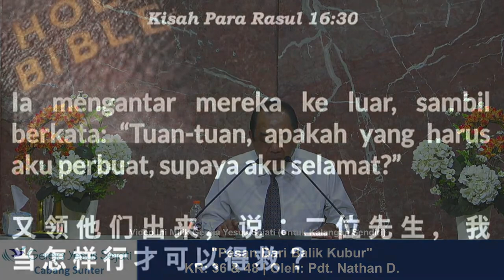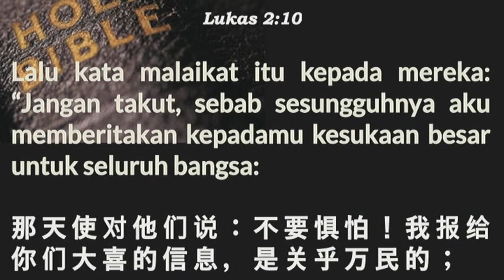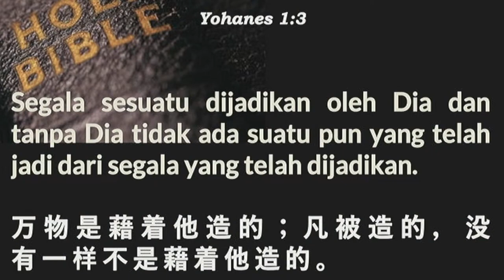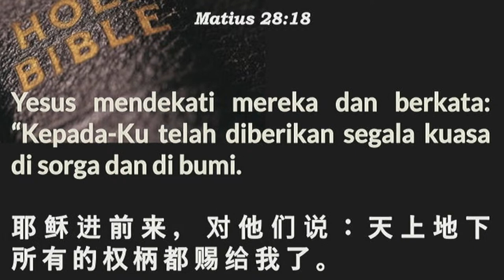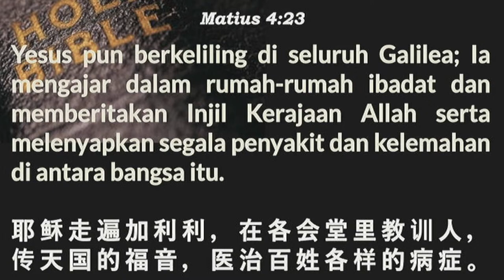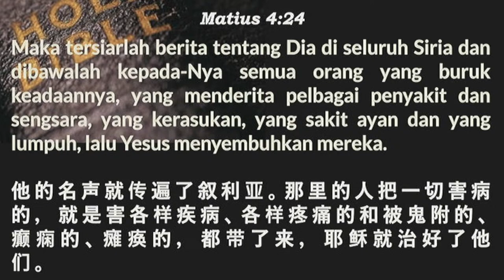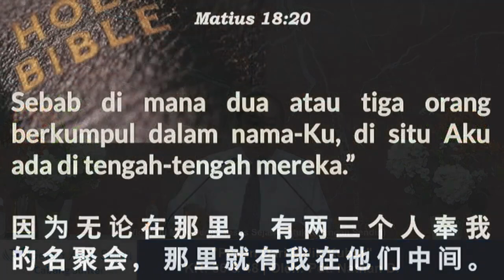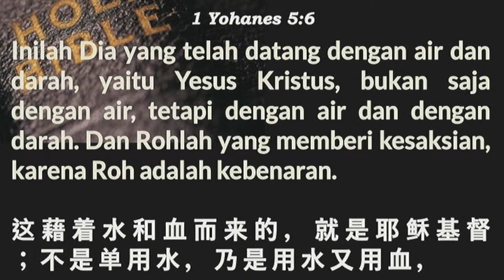Pesan Dari Balik Kubur (2) - Pdt. Nathan D.